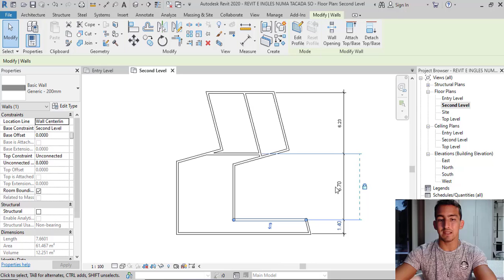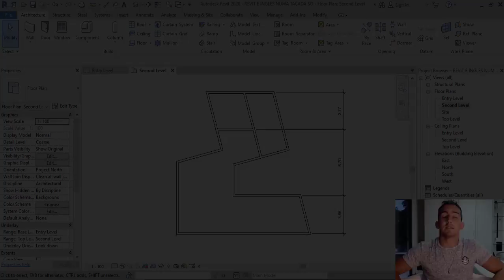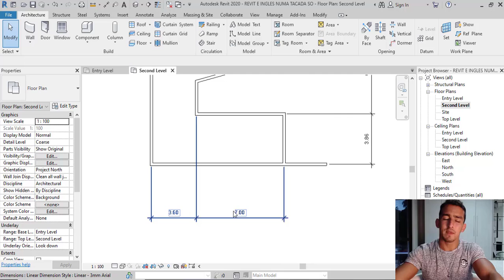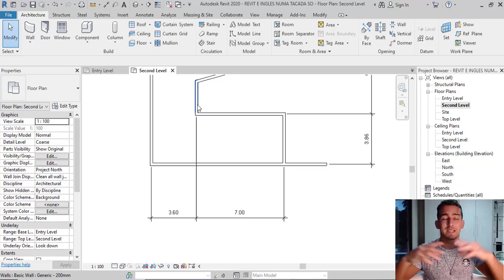2.7 - Bônus: Restringindo dimensões - Revit bilíngue (básico)- Aprenda Revit e Inglês numa Tacada Só